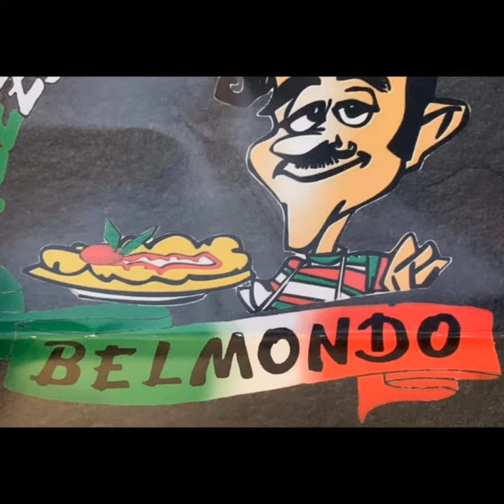Anton x Krim x Tre1sp3 - Freestyle La Betie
Written and performed by Anton x Krim x Tre1sp3

Mixed and Mastered by Saptispe